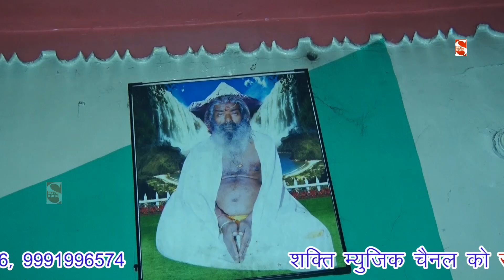इस बाबा ने गया राम जी का सूंदर भजन || Rampur Jagran || sahakti Haryanvi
SV Shakti Music Present “ SINGER ” a Latest New Song 2018. We Present to you “Shkati Music Song by Gajender Singh Directed by " Manoj Bainsla " Featuring Artist exclusively on Shakti Music Company

Video credits :

Title Song :- Ram siya ram Siya Ram Jai jai Ram
Singer :-
Lyrics :-
Music Director :-  LIve
Studio :- Shakti Music Recording Studio
Edit :- Rinku Chaudhary
Producer :- Manoj Bainsla
Special Thanks: :-
Music Label & Copyrights :- Shakti Music Haryanvi

Opretor Code:-

Google Play -
Gaana -
Wynk -
Saavn -
JioMusic -
Hungama -
Raaga -

Top - 5

Category
Music